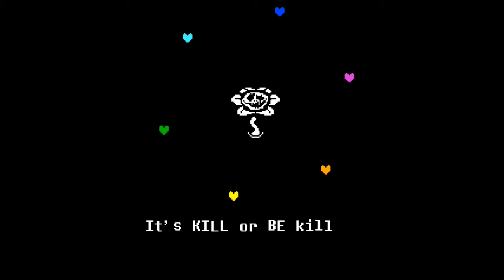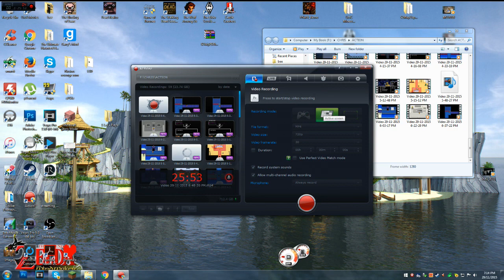Undertale - Part 28 - King Asgore